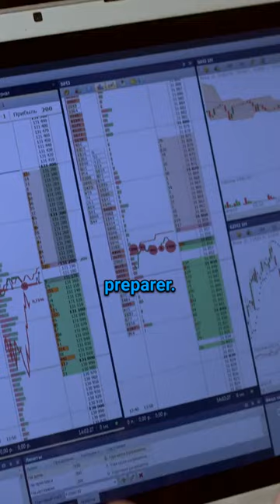What Is A Bookkeeper?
bookkeepers keep track of your money.
they prepare your financials for your tax person.
They match the money on your books to the account balances.
You become work married to your bookkeeper.
they should provide a monthly profit and loss as well as a balance sheet.
they should also be able to setup and run payroll if you need them to.
DO NOT HIRE A FAMILY MEMBER FOR THIS
it is a critical role and its hard to manage family.
if you need a bookkeeper DM me or join my accelerator!

Hi! My name is Evan, I'm a business owner and entrepreneur that loves to help previous versions of myself. I started an accelerator that has helped thousands of people start their businesses. To learn more about me and what I can do to help you, check out vanader.com or click the link above!

Vanader.com/accelerator

Hi! my name is Evan and I'm super stoked you want to learn more about me!

I show people how to build their businesses. I learn a skill, test it with my own companies and share it!

I got my start by selling CDs at 13 years old. I’ve worked as a fry cook, I’ve mowed lawns, built go-peds, managed restaurants, sold mortgages, worked in Hollywood, and sat at a desk. I’ve cold-called, done graphic design, pounded pavement, traded crypto, and worked on an ambulance.

I finally settled down and devoted my life to becoming a firefighter in my early 20’s. It took me 5 years of training, fire academies, and paramedic school to finally land that job.

I spent 8 years of my life answering 911 calls. Now I get to pursue my real passion, which is building businesses and educating.

My first successful company is called Scorch Marker.

I was building a commemorative plaque for the fire department in my woodshop and desperately wanted to burn our motto “together in, together out” into the wood. So I pulled out my wood-burning tool, plugged it into the wall, and screwed the whole thing up!

But my wife and I had found another way. We created a chemical solution that reacts with heat. We were inspired by YouTube creators! You apply the liquid to wood, apply heat, and the wood burns only where you drew! Pretty cool right? We invented the world’s first wood-burning marker – Scorch Marker.

Little did we know that this was the beginning of something big. We agreed to spend $500 of our savings to see if we could turn the idea into a product. 2 years later and we got into retail, became a bestseller on Amazon, created jobs, and made a lot of mistakes.

It’s the mistakes that are important. Those are the valuable, teachable moments that doers get to enjoy and learn from. They make you stronger.

Building, maintaining, scaling, running, or managing a business is not easy. But it can be done!

That's why I'm here. To teach what I've learned so you don't have to make the same mistakes that I did!

Evan

Vanader.com